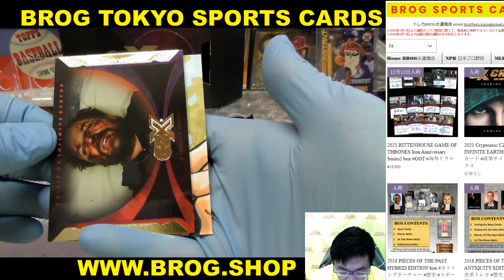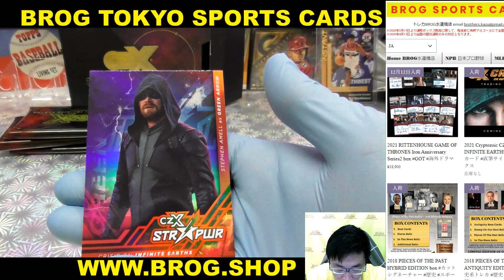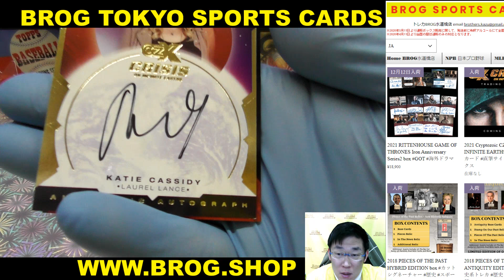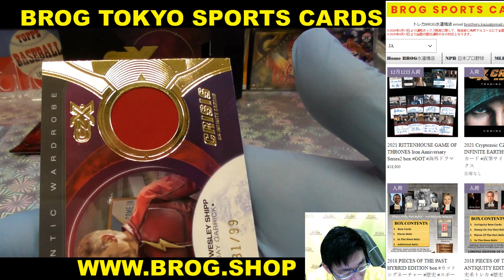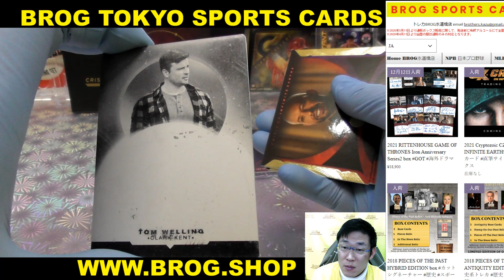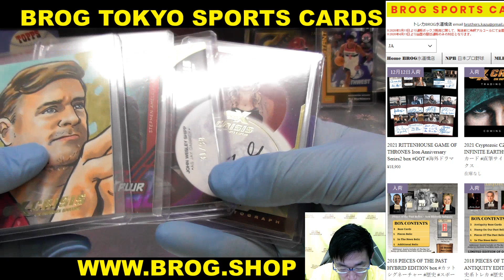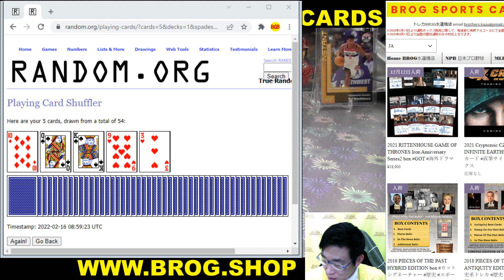yosuke BGBPB 2021 Cryptozoic CZX CRISIS ON INFINITE EARTHS スケッチカード 直筆サイン DCコミックス BROG 開封動画 トレカ